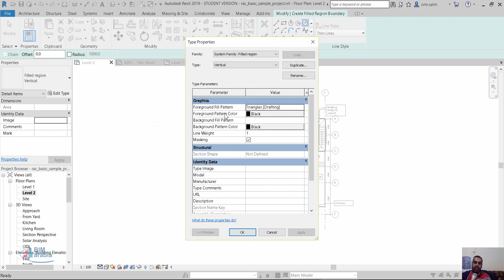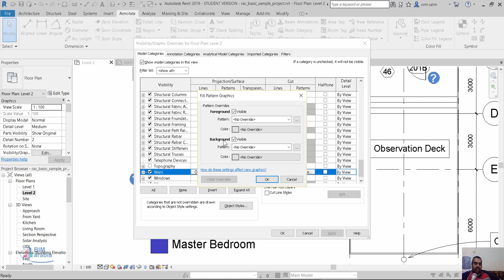revit 2019 Double fill patterns جديد